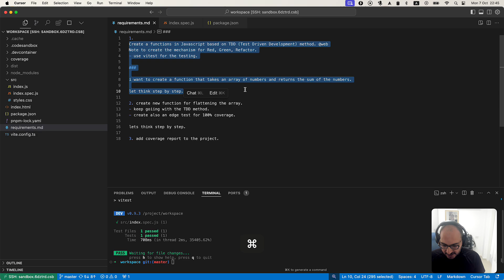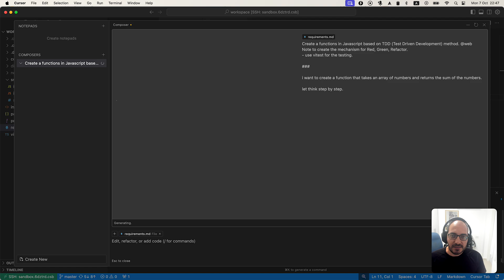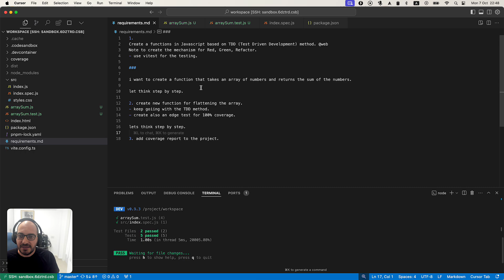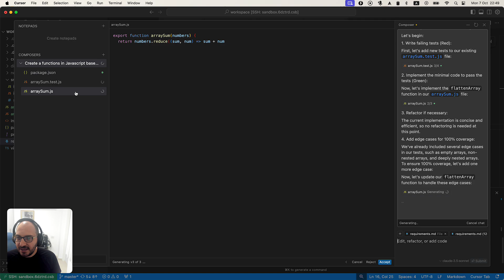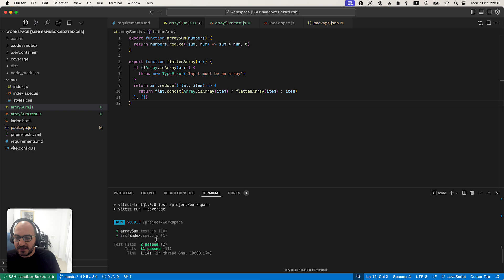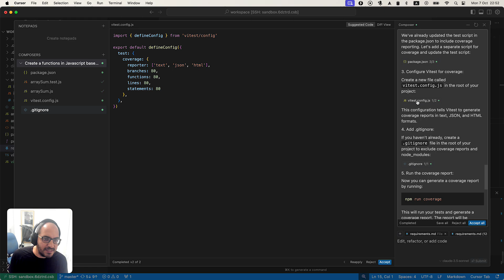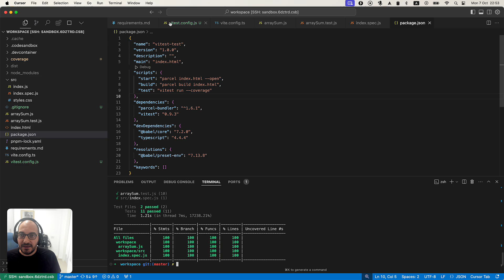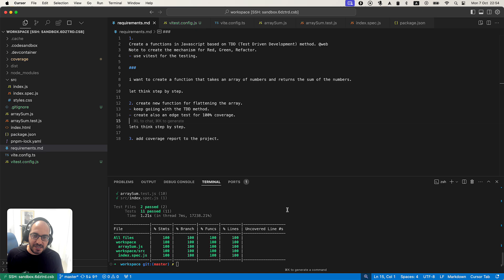TDD (Basic) + Cursor - שילוב של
בסרטון הזה אני מראה איך אפשר לשלב את curosr ai עם TDD בדוגמא בסיסית.

חשוב להתחיל בבסיס ולהבין איך זה עובד כדי לקחת את זה אחרי זה למערכת יותר גדולה ולאיזורים גדולים יותר.

מחפשים להבין את עולם ה- AI יותר לעומק?

מי שרוצה עוד מידע מעניין יכול להרשם לערוץ :)
אשמח ללייק ולשיתופים.

אם אהבתם אשמח לשיתוך ולייק.

מוזמנים להרשם לערוץ :)